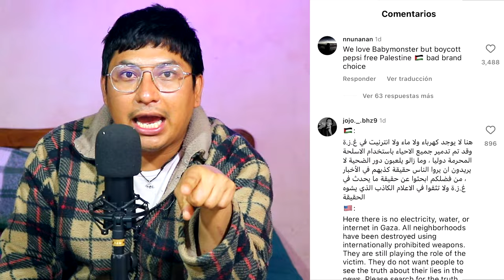La KK 💩​ en los HANTEO AWARDS | Funan a BABYMOSNTER por Trabajar con Pepsi | 2NE1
Comadre te cuento todo lo que paso en los HANTEO MUSIC AWARDS, la estampida y sobre la persona que no se agunto las ganas y se le salio el relleno en los premios, te hablo también sobre por que fue tendencia 2NE1 esta semana y de la funa a BABYMONSTER por la campaña que hicieron para PEPSI..